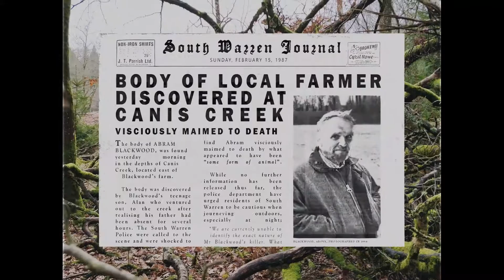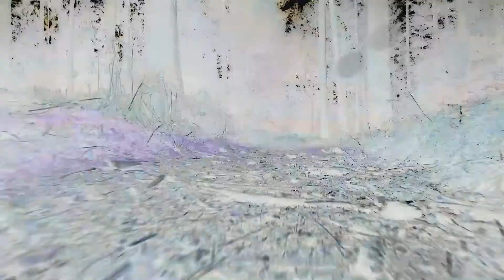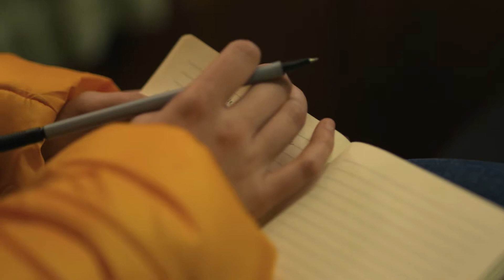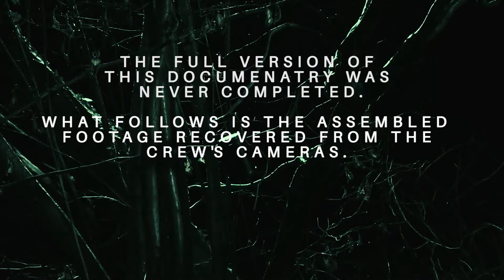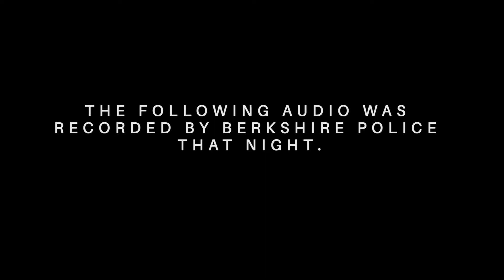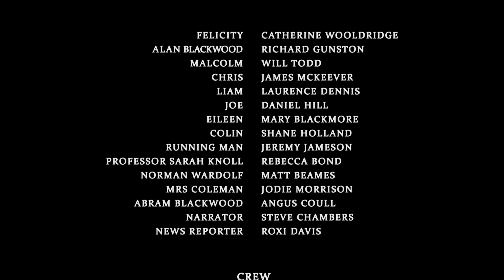Canis Creek | Horror Comedy Mockumentary Short Film (2018)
For several decades, the small village of South Warren has harboured a bizarre and terrifying legend which tells of an ancient beast, said to stalk the surrounding woods in search of prey. The entity, known as The Creature of Canis Creek, is believed by locals to be responsible for a number of strange disappearances and grizzly deaths in the town’s turbulent history.

When a sceptical documentary maker and her unwitting crew set out to debunk the myth, they soon unearth more than they bargained for.

Director: James Henderson
Written by: James Henderson, Matt Beames
Director of Photography: Charlotte Hayde
Composer: Aidan Cooper
1st Assistant Director: James Mckeever
Camera Operator: Laurence Dennis
Sound Recordist: Will Todd